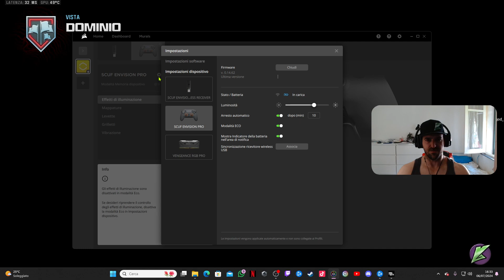4 MULTY/WARZONE/ZOMBIE TRAINING PAD/MK IMPROVE THE KOBRAGOD SKILLS